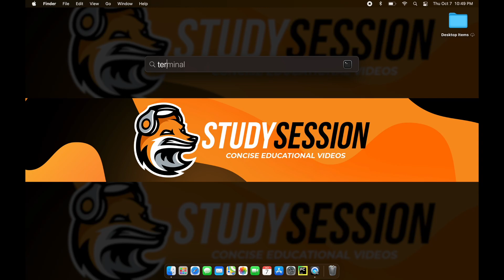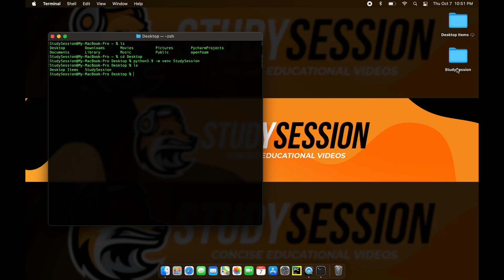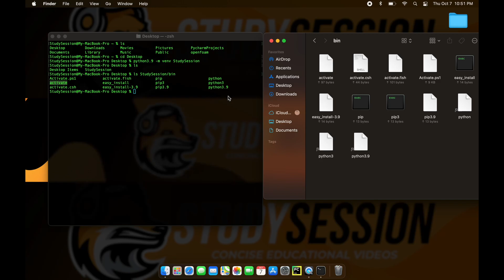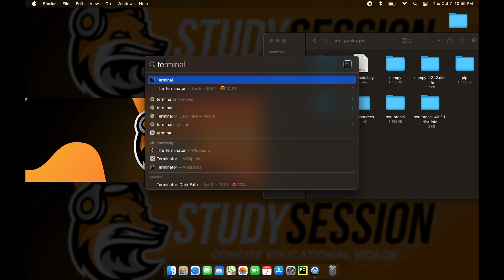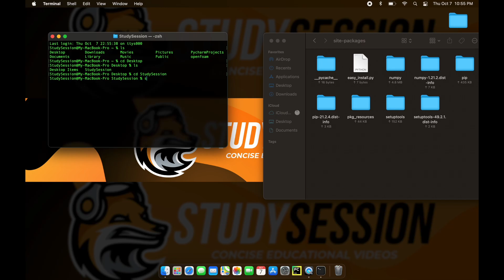How To Install NumPy On A Mac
This video will be about how to install numpy on a mac. This allows you to get started with NumPy in your Python codes. NumPy stands for numerical Python and will allow you work with matrices and large amounts of data much easier in Python!

This timeline is meant to help you better understand how to get numpy on a mac in Python:
0:00 Introduction.
0:41 How to check what version of Python you have
1:20 Create a Python virtual environment
2:00 How to activate a python environment
2:46 How to update pip
3:15 Installing NumPy on a Mac
5:22 Outro